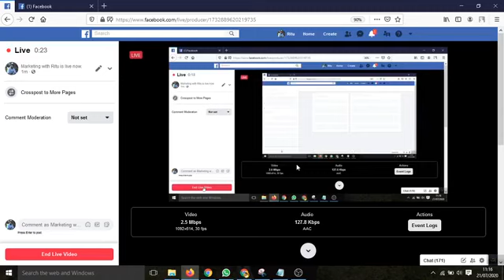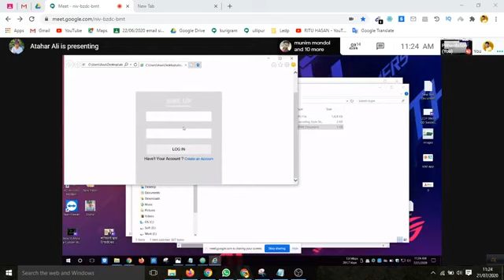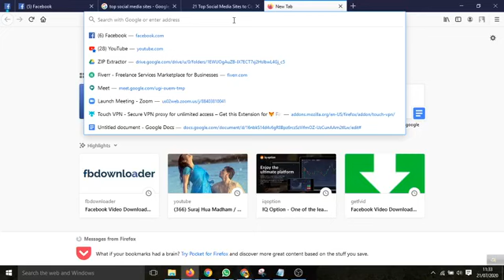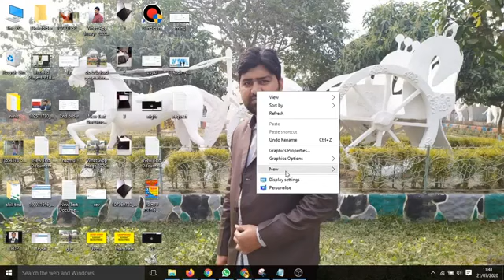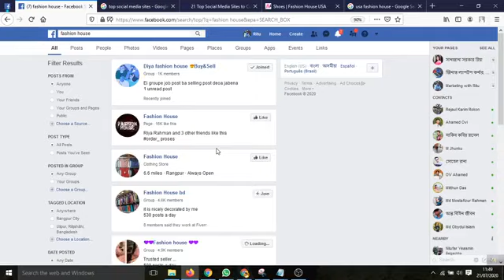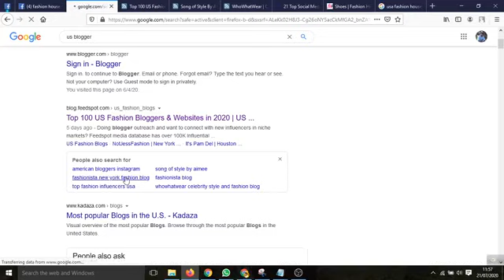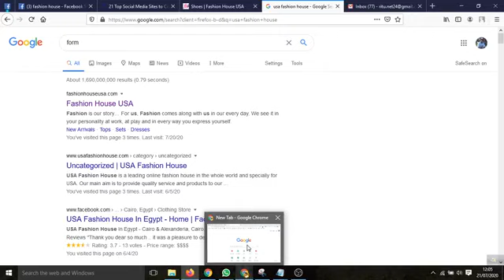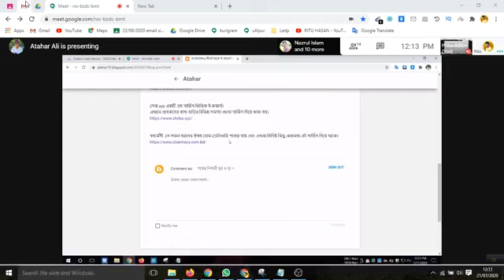LEDP HSL - kur- 102- kurigram 102, 21 July 2020